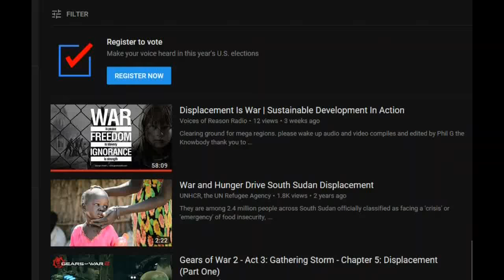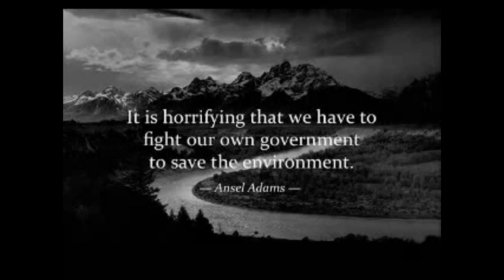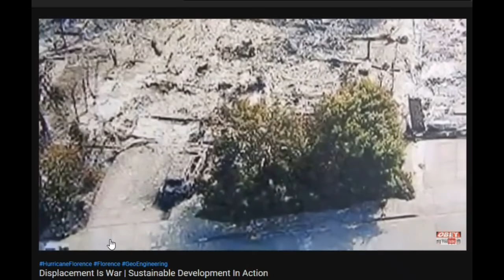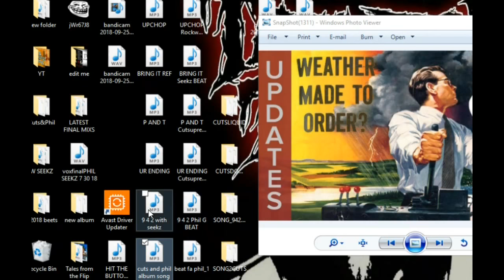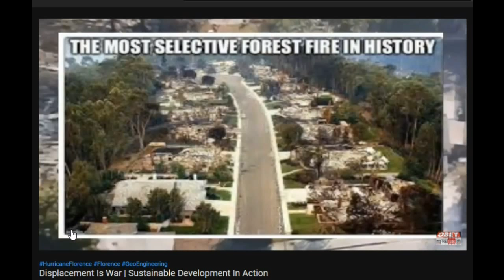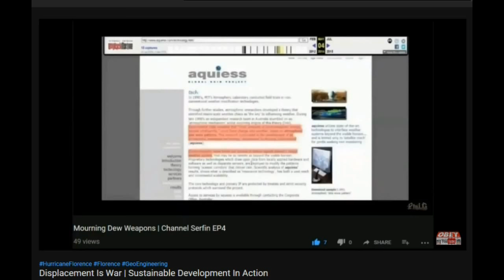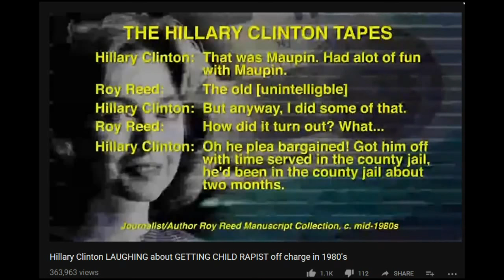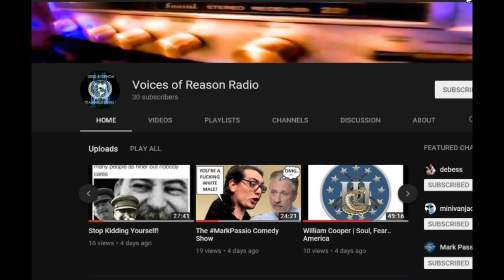CuntTrolling the mAssess, Voting, Austerity, and other Hegelian Tactics to make you ROFL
Gnome Sayin?

Phil G the Knowbody - Know Masters - Knew album out now